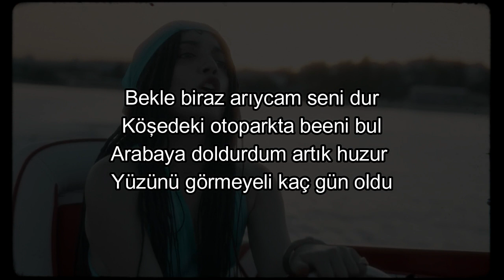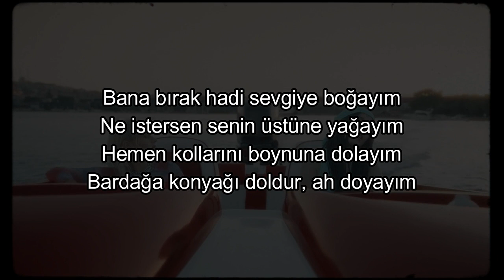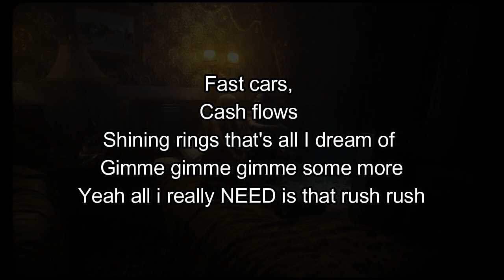Lil Zey & Rosalie. - 80 Kere (Music Video)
Lyrics

80 kere aramışsın beni
Değiştirdim telefonlarımı yeni
Zaman geçsin dönücem sana geriye
Karıştırsınlar sinyalleri

Lil Zey Verse 1

Teslimatlar hazır koli koli
Bizde hiç olmaz emboli boli
Gizliden vurduk bi voli voli (baaaaaaaaaands)
Dakka başı gözüm onda Rollie

Bekle biraz arıycam seni dur
Köşedeki otoparkta beeni bul
Arabaya doldurdum artık huzur
Yüzünü görmeyeli kaç gün oldu

Ama bak, yok dert tasa
Çekilelim inzivaya
Son gaz adalara
Senin için atıyo oğlum kalbim

Bana bırak hadi sevgiye boğayım
Ne istersen senin üstüne yağayım
Hemen kollarını boynuna dolayım
Bardağa konyağı doldur, ah doyayım

Lil Zey Chorus x2

80 kere aramışsın beni (yah!)
Değiştirdim telefonlarımı yeni (who this?)
Karıştırsınlar sinyalleri

Rosalié Verse 1
I don't know how I got here but my face's covered up
And I I feel like my own mind's tricking me
into a dangerous thing again

Bullets in my pocket, shaking hands,
no-one's stoping me
Theres only one step left

There's a woman at the counter
She is bagging me to run off
Before anyone will get where I am at
Sirens calling, im still packing
All those little diamonds yeah its
So True they call them our best friends

No I don't  wanna say that I fucked up
But I really don't trust my own action
80 calls is not enuff to get me brake girl
Cause All I really need is some rush rush

Fast cars,
Cash flows
Shining rings that's all I dream of
Gimme gimme gimme some more
Yeah all i really NEED is that rush rush

80 kere aramışsın beni (beni)
Değiştirdim telefonlarımı yeni (yeni)
Zaman geçsin dönücem sana geriye (yah!)
Karıştırsınlar sinyalleri

80 kere aramışsın beni
Karıştırsınlar sinyalleri

Produced by LLL,  Muerte Beatz, EEI
Mixed By Tuna Boylu
Mastered by Can Pasa
Director: Melih Kun
Producer: Onur Ceyhan
Director of Photography: Ömer Berkli
Head of Production: Ömer Tekin
Vfx: Olcay Kaya
Production Assistants: Batuhan Saraçoğlu & Canip Arslan
Assistant director: Sinan Adıgüzel
Art direction: Emrah Ertem
Camera Assistant: Ozan Sur & Veli Can Angın
Light: Necati Yavuz
Grip: Barış Gürleyen
Styling: Melih Mızrak
Make-up: Birce Selçik
Hair: Diyar Şeker
Post: PostBrothers (Burak Çelik & Ercan Küçük)

P&C 2021 Universal Music Turkey / EMI - Kent Elektronik Sanayi ve Ticaret A.Ş.